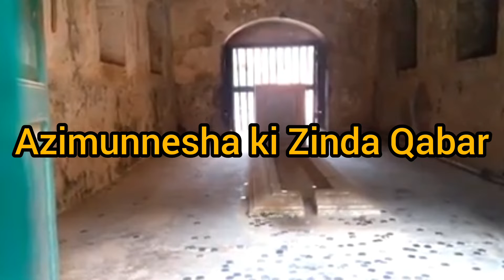क्यू अजीमुन्नेश को ज़िंदा दफना दिया था मुर्शिदाबd/The Grave Of Azimunnesha#The Tomb Of Azimunesha #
Q अजीमुन्नेश को ज़िंदा दफना दिया था मुर्शिदाबाद।।The Grave Of Azimunnesha The Tomb Of Azimunnesha Kolkata#

Azimunesha Tomb history in hindi#
Azimunesha Tomb in bangla#
Azimunesha pic#
Azimunesha begam#
Azimunesha Begam picture #

Tomb of Azimunesha is located at अजीमनगर Murshidabad, in the Murshidabad district.Tomb of Azimunesha Begam An Aso listed Monument.
Hashiya khatun #
Hashiya khatun vlog #
Hashiya khatun channel #
Tripura pangal vloger #
Manipuri vlog #
Metai pangal vlog Tripura #

Azimunesha Begam murshid khuli खा की बेटी   थी। अजीमुन्नेशा बच्चों का दिल निकल के खाते थे इसलिए सजाई tor par unko Zinda दफना दिया था।